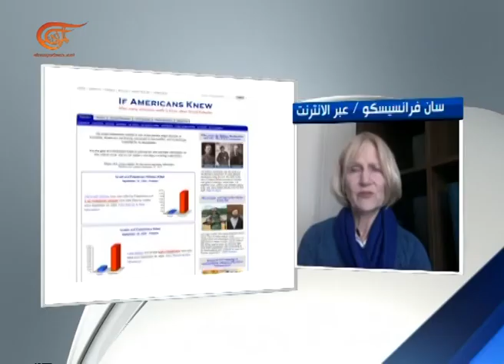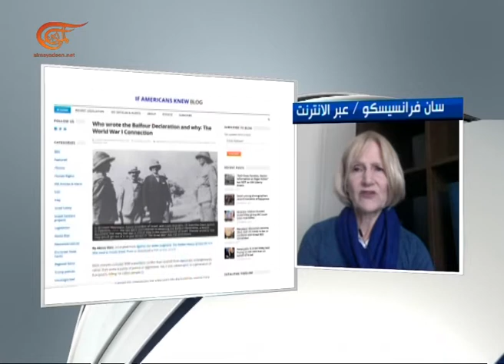من الداخل | علاقة أميركا بوعد بلفور المشؤوم | 2017-11-05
أليسون وير رئيسة مجلس المصلحة الوطنية الاميركي ومؤسِسة موقع "لو علم الاميركيون" تتحدث بالوقائع عن وعد بلفور ومن كتبَه ولماذا وعن الظروف الى أدَت الى تكريسه وعن ارتباطه المباشر والوثيق بالحرب العالمية الاولى والولايات المتحدة الاميركية.

تقديم: زينب الصفّار
إعداد:  زينب الصفّار
إنتاج:  زينب الصفّار